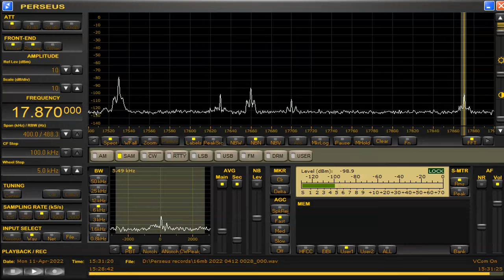16 mb Apr 11,2022 1530 UTC